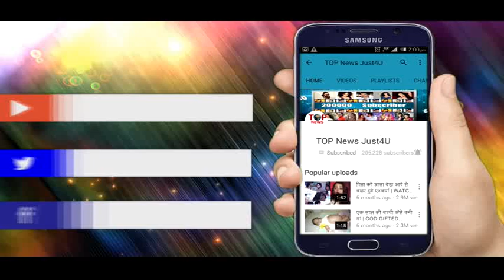YRKKH: SHOCKING खुलासा!! कार्तिक के सामने आई नायरा की “X-RAY REPORT”, कार्तिक हुआ “बेहोश”